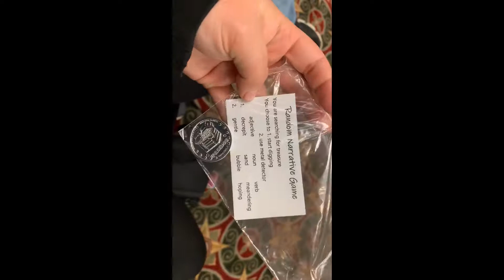Vlog 122 | Vlogmas Day 7 | Fullmetal Alchemist Panel -This is NOT Ok!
I'm just an army wife who vlogs. I suffer from Major Manic Depression and  Anxiety, so I started vlogging to help me try and do more. I am also the aunt of 8 amazing nieces and nephews and have a pretty crazy family so I love to document my family craziness.